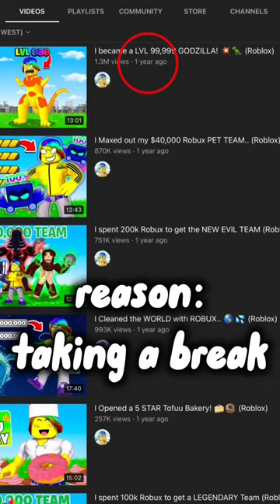Roblox youtubers that have went missing🥲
Join for roblox group to buy our u merch

Username - khetan_gaming1